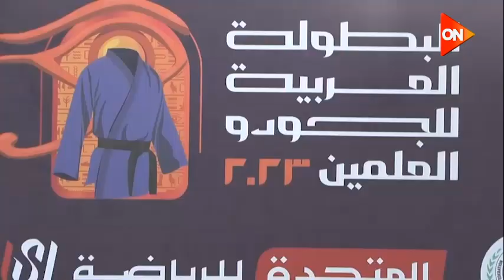في ختام منافسات البطولة العربية للجودو❤ لقاء مع الأبطال المشاركين في البطولة من مختلف الدول العربية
مهرجان العلمين الجديدة ينظم أقوى الفعاليات الرياضية والمسابقات والحفلات مع أشهر النجوم في مهرجان العلمين الجديدة 2023 في الفترة من 13 يوليو إلى 26 أغسطس في مدينة العلمين.. "العالم علمين"

قناة أون هي قناة تأتي في المرتبة الأولى فى تقديم البرامج المتنوعة والأعمال الفنية والدرامية ليس فقط فى مصر ولكن فى منطقة الشرق الأوسط بشكل يستحوذ على إعجاب الأسرة المصرية والعربية.